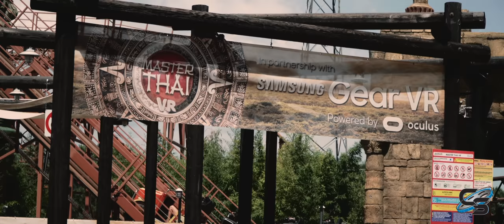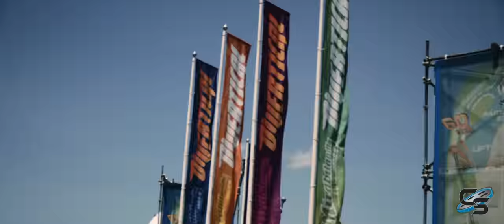Mirabilandia Review | Ravenna, Italy Theme Park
A full in depth look at our experience at one of Italy's premiere theme parks, Mirabilandia! We'll talk about the pros and cons, as well as tips for how to better enjoy your day!